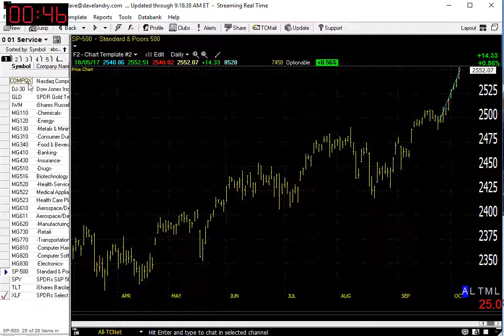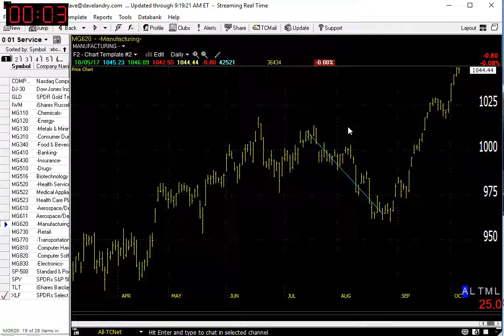10/06/17 Dave Landry's Market In A Minute-Pretty Much Trend Following In A Nutshell